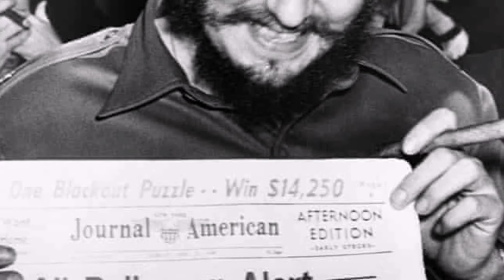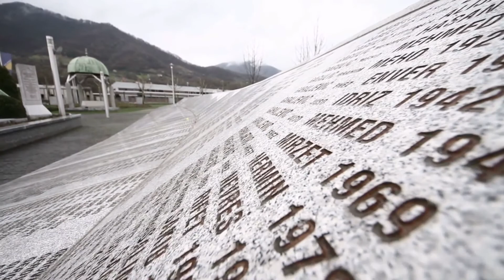Top 5 U.S Government Secrets They Don't Want You to Know 26 February 2021 | Pakistan International